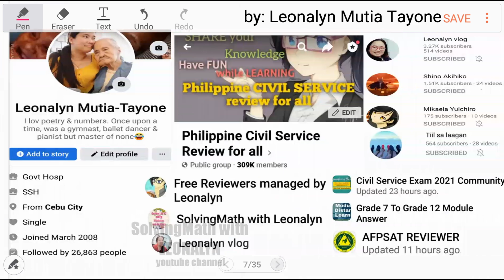AFPSAT Reviewer | aptitude test | Figures with numerical equivalent